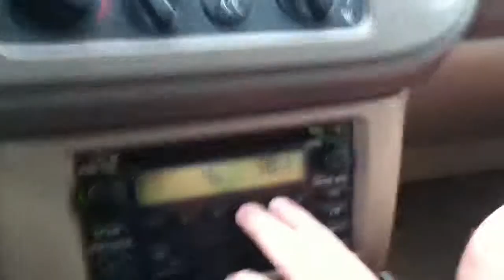Mainstream Radio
Same song nearly in lockstep across two stations. And one of the dumber songs ever recorded, at that.